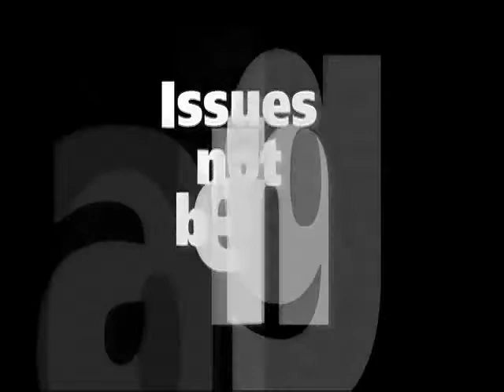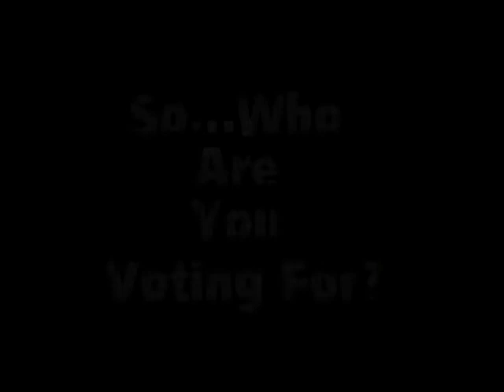UrbNews - Raqiyah Mays on Hilary Clinton - Part 2 - 2008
Here is part two of the conversation with Raqiyah Mays about Hilary's 2008 election chances.